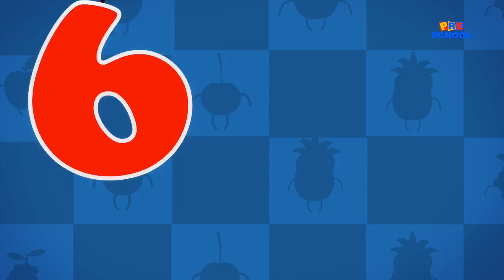Months Of The Year Songs For Kids And children Preschool Videos For Baby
Hey kids! Do you little toddlers know the various months of the year? Your jelly bear friends from kindergarten rhymes have made a super fun video compilation which teaches you little toddlers all the cool months of the year! So watch the video above kids and have fun with your preschool baby friends!